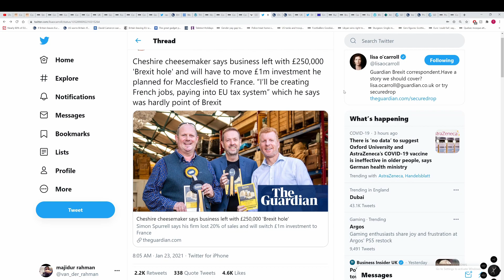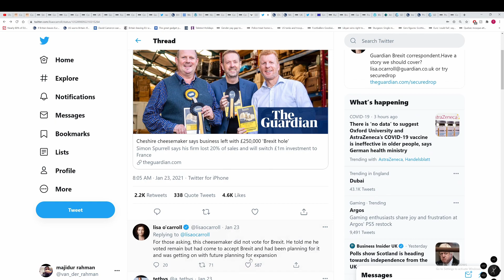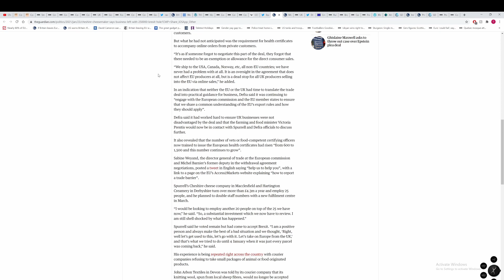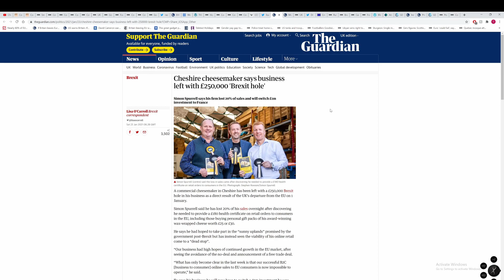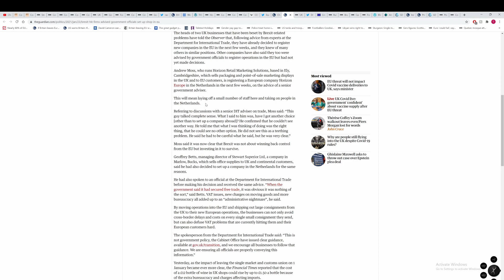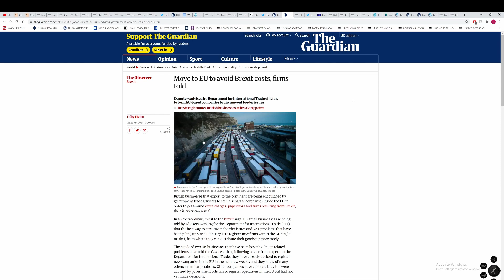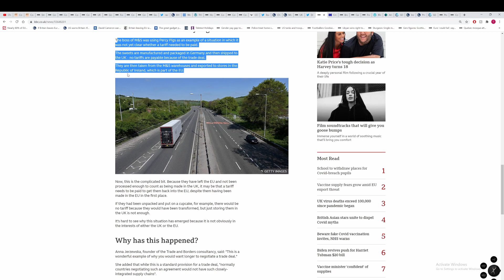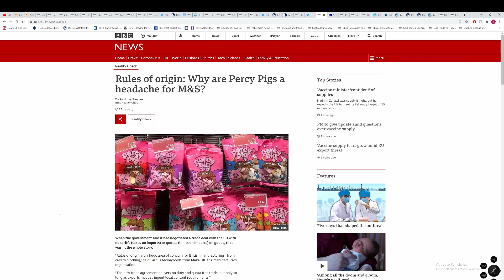Brexit: UK businesses forced to set up subsidiaries in the EU. UK jobs and investment gone. Winning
So much winning